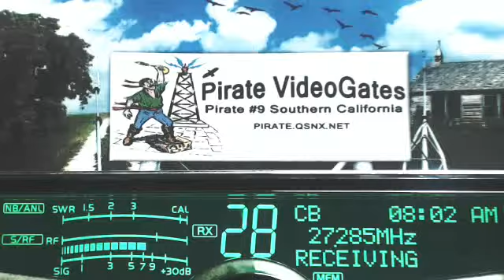357 WhiteCloud IN, 302 Boss AL, MrOff AL+, Doorknob TN+